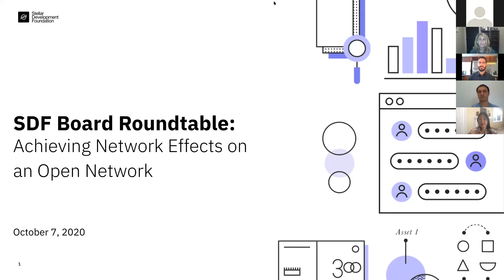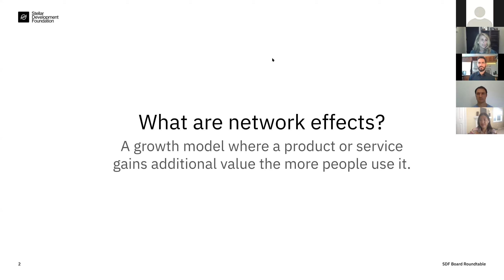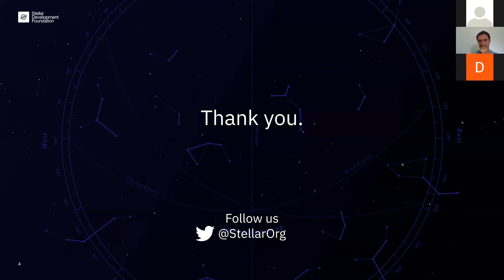Achieving Network Effects on an Open Network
In this special roundtable, board members of the Stellar Development Foundation came together to discuss the implications of network effects and share their expertise on how to accomplish this value-growth model in blockchain.

This webinar was led by:
- Denelle Dixon, CEO and Executive Director
- Lin-Hua Wu, Chief Communications Officer, Dropbox
- Ronaldo Lemos, Chief Scientific Officer, Institute for Technology & Society of Rio de Janeiro
- Keith Rabois, General Partner, Founders Fund
- Jed McCaleb, Co-Founder and Chief Architect